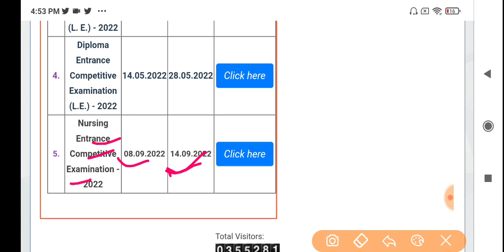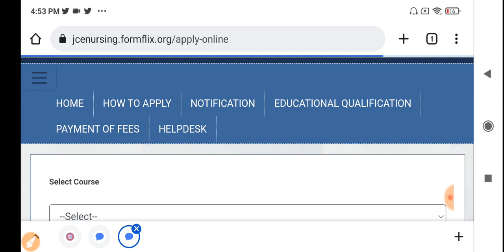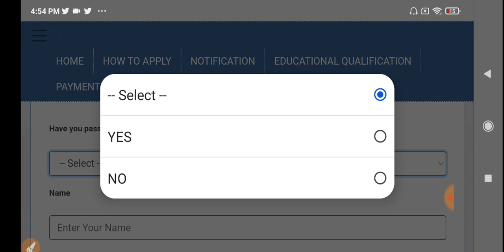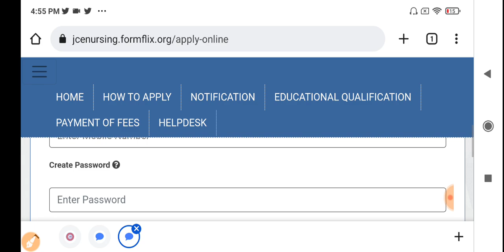झारखंड सरकार ANM, GNM Course Apply Start| Step by Step Help how to apply ANM/GNM jharkhand